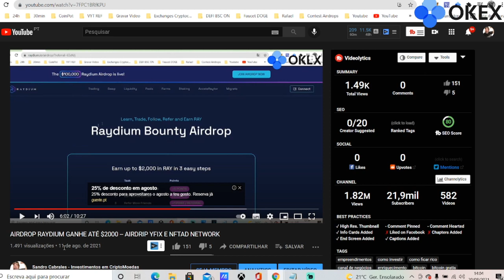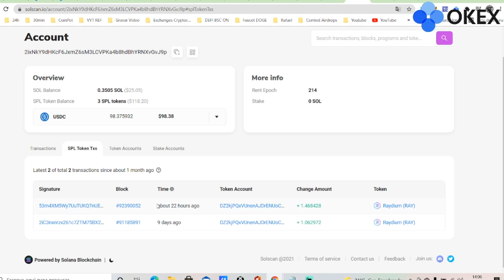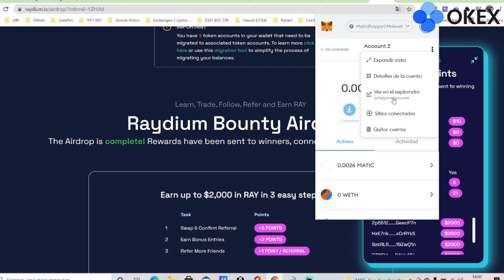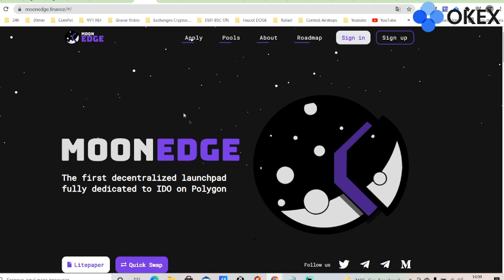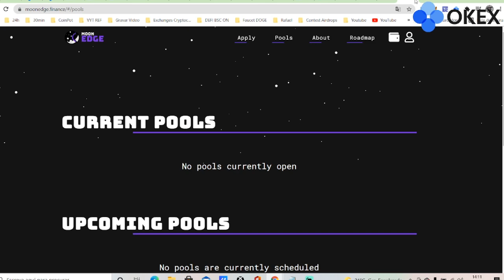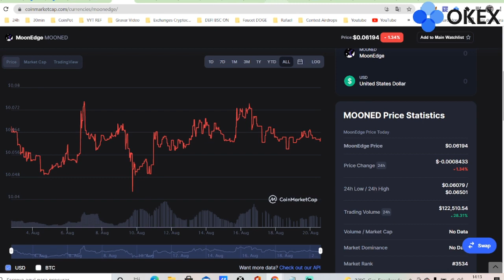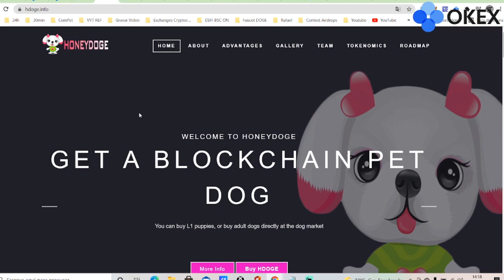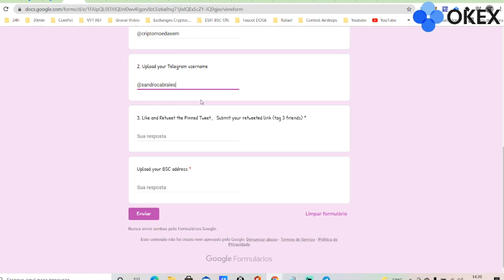AIRDROP PAGOU $10 DOLARES E 3 AIRDROPS PAGARAM NA REDE MATIC VEJA SE VOCÊ GANHOU - AIRDROP HONEYDOGE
Link HoneyDOGE no comentário fixado, 10 minutos após a publicação do video eu colocarei lá no comentário fixado.

Link da Quick SWAP par trocar tokens de airdrop rede MATIC

⚠ Atenção: As análises técnicas e fundamentadas comentadas neste canal são para fins de estudo e aprendizado. Não faço recomendações de compra ou venda, não faço indicaçãoo de investimentos. O mercado de criptomoedas não é regulado e não é proibido no Brasil, mas recomenda-se cautela e muito estudo antes de se aventurar neste mercado.